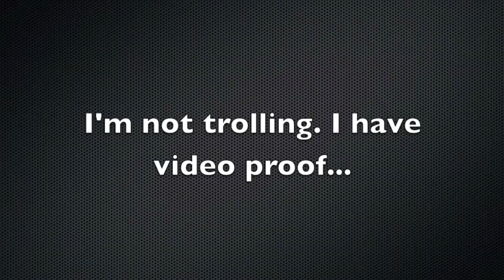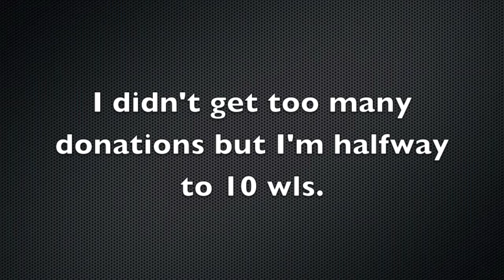Growtopia Donations | Ep. 2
I got scammed! I did something I really hate which is donations.